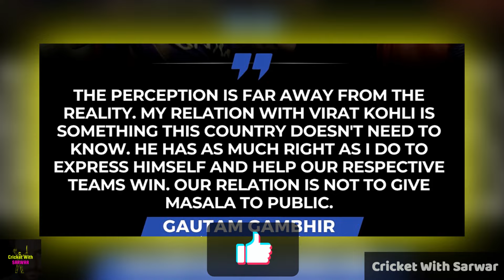Gautam Gambhir's SHOCKING COMMENT on Virat Kohli 🤯😱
t20 world cup 2024 warm up match
t20 world cup 2024 india squad
t20 world cup warm up match live streaming
t20 world cup 2024 warm up match highlights
t20 world cup 2024 format explained
t20 world cup 2024 schedule
t20 world cup 2024 status
t20 world cup 2024 kab hoga
t20 world cup 2024 all team squad
t20 world cup 2024 kis app par dekhe